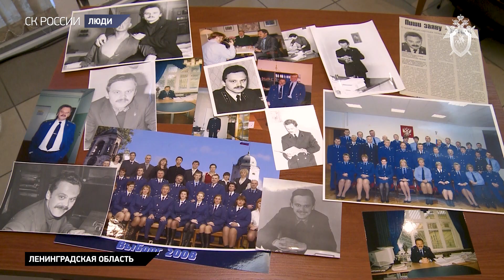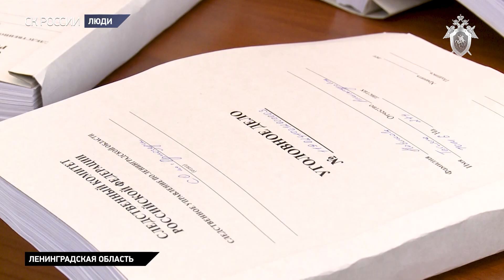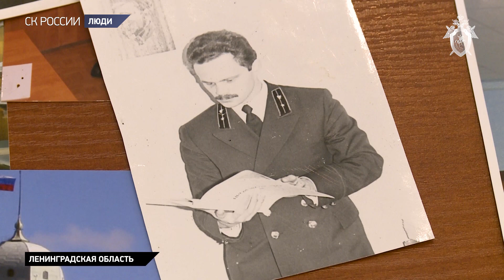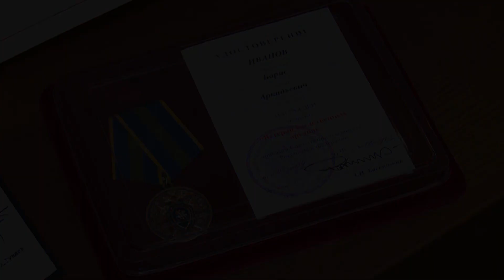"Дела Минувших Дней": Борис Иванов.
Ветераны следствия. Их рассказы интереснее любого детектива. Они расследовали самые громкие преступления, самые запутанные дела. Они выводили на чистую воду хитрых и изворотливых преступников: серийных убийц, маньяков, бандитов. Их профессиональный опыт бесценен, их житейская мудрость помогает новому поколению следователей. Следственный комитет России с благодарностью ко всем ветеранам следствия начинает новый цикл телепрограмм. Из первых рук вы узнаете подробности расследования самых громких уголовных дел. Увидите тех, чьи интеллект и талант помогли торжеству справедливости и закона.